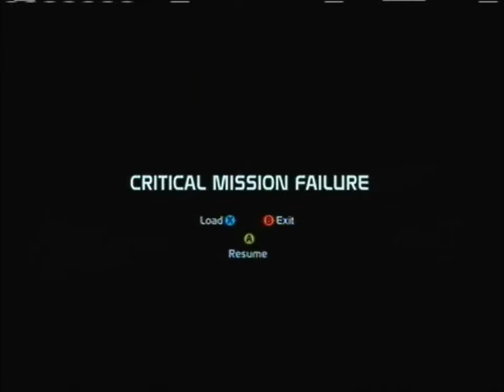Let's Play: Mass Effect part 30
Part thirty of the EPIC Quest of OMEGA Shepard